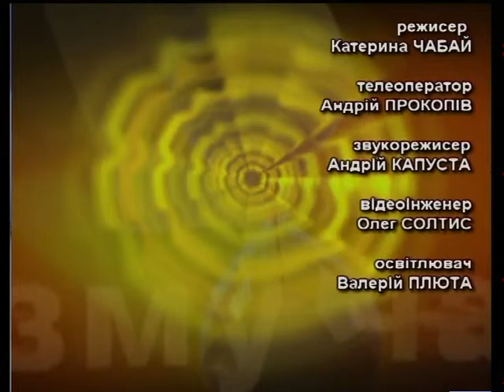Крізь призму часу - Доля українських музеїв під час 2 Світової війни